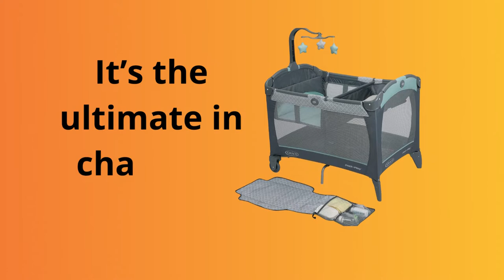Best Graco Pack and Play Change 'n Carry Playard graco pack n play assembly youtube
Product Description
Best Graco Pack and Play Change 'n Carry Playard graco pack n play assembly youtube .Pack ‘n Play Playard with Change ‘n Carry Portable Changing Pad, in Manor (9E100MAO) Portable Changing Pad for Changes Anywhere With the Graco Pack ‘n Play Playard with Change
‘n Carry Portable Changing Pad, you can really change baby anywhere. It’s the ultimate in changing convenience. You can use handy changing pad in the Playard changer for a soft
spot to refresh baby. Or, you can use it on the floor around your home or anywhere you happen to be. Then, when you’re not using it, it folds up into a convenient travel pouch
so it’s ready to go wherever you and baby go Pack and Play Foldable Play Yard with Carry Bag This folding play yard comes with a convenient carrying bag. Once it’s folded,
simply put it in the carrying bag and take it along—or store it for use another time. It’s so simple Pack and Play Playard with Storage, Built Right Into Changing Pad Keep
all of your baby’s changing essentials close at hand with the changing pad’s built-in storage. You can easily store travel wipe packs, extra diapers, diaper cream and even
an extra change of clothes in the storage pockets. When you’re ready to change baby, you’ll have everything you need. Just like all Graco Pack ‘n Play playards, this Playard has
 airy mesh on all sides. It provides maximum ventilation to your child, keeping her comfortable. Push It Part of the reason Graco Pack ‘n Play is America’s best-selling Playard brand
 (and a huge favorite of moms Pack and Play) is because of how durable and convenient it is. The Pack ‘n Play Playard with Change ‘n Carry Portable Changing Pad features Graco’s signature
 push-button fold, which makes closing your travel play yard so quick and hassle-free. With this great Playard, you can fold it up super-fast and be on your way—with a cozy, familiar place
for baby to rest, wherever you go.Best Graco Pack and Play Change 'n Carry Playard graco pack n play assembly youtube
Recommended Use: Bassinet - Babies under 15 pounds and unable to push up on hands and knees. Changer - Babies under 25 pounds. Playard - Children under 35 inches tall,
unable to climb out and weighs less than 30 pounds. Care and Maintenance: Clean with household soap and warm water/drip dry No bleach Machine wash carry bag in lukewarm water/drip
 dry If playard gets sandy, carefully remove sand from all surfaces before packing into bag as sand can damage top rail lock.Best Graco Pack and Play Change 'n Carry Playard graco pack n play assembly youtube